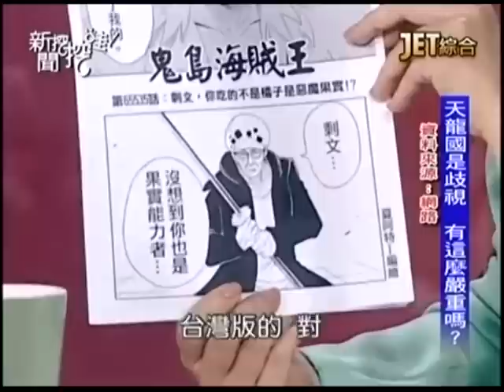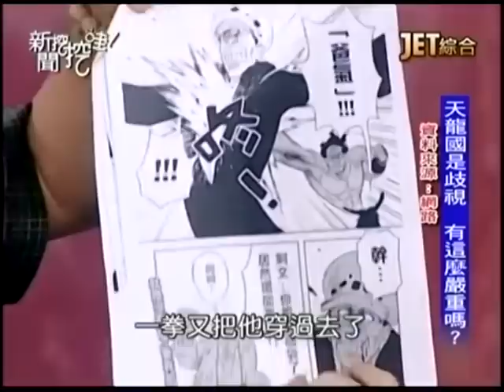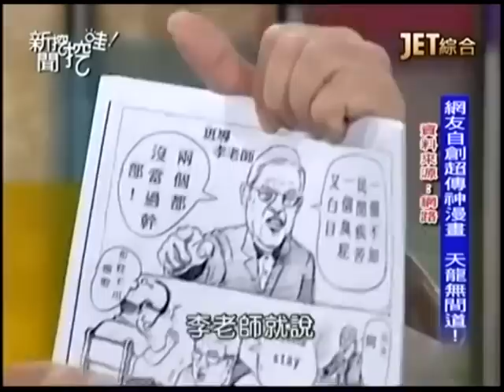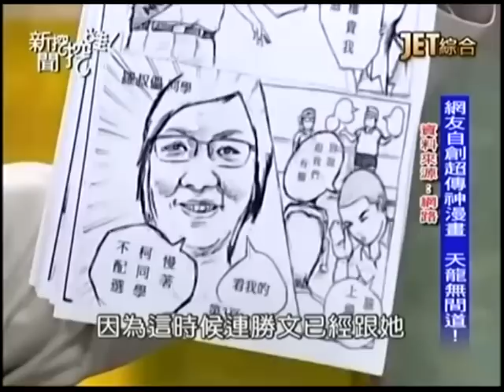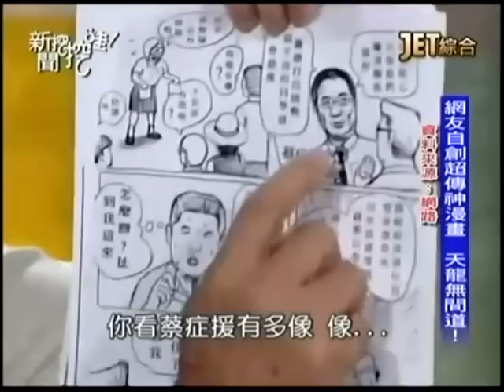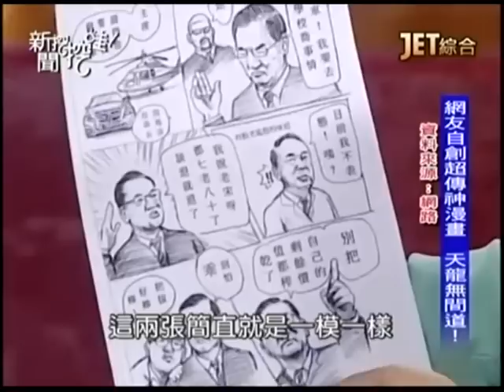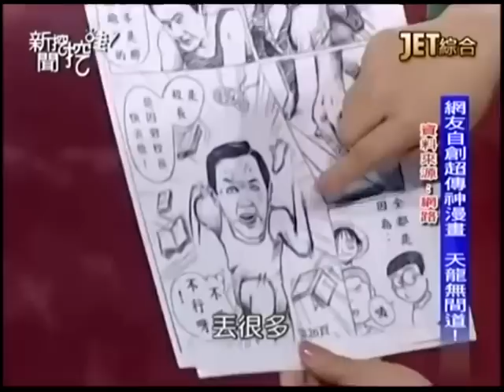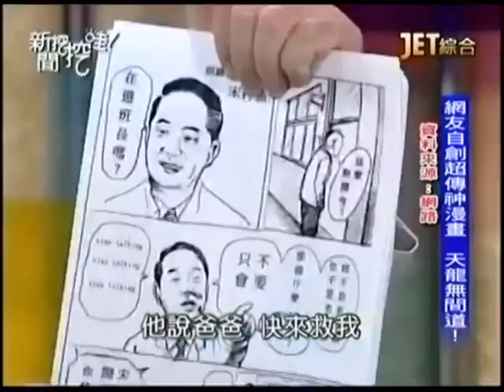新聞挖挖哇：天龍國之戰20141022-1